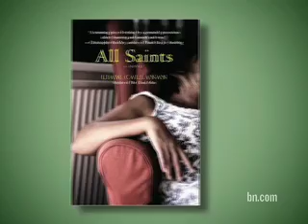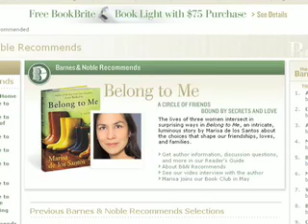Marisa de los Santos - Exclusive Video Interview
The author of Love Walked In and Belong to Me talks about making the switch from poetry to prose, and why she's one of those writers who "writes to make people happy."